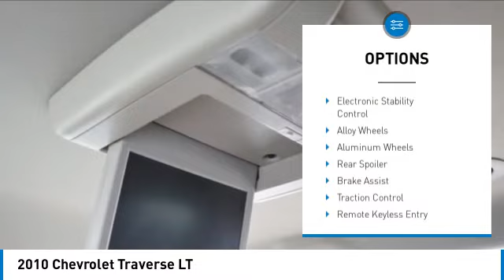2010 Chevrolet Traverse PR2068A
2010 Chevrolet Traverse LT

2010 Traverse Chevrolet LT 1LT Black Granite Metallic 18 x 7.5 Machined Aluminum Wheels, 3.16 Axle Ratio, 3rd row seats: split-bench, 4-Wheel Disc Brakes, 8-Way Power Driver Seat w/Power Lumbar, ABS brakes, AM/FM Stereo w/MP3 Compatible CD Player, AM/FM Stereo w/MP3/CD/DVD Player, Body-Color Bodyside Moldings, Body-Color Heated Power-Adjustable Outside Mirrors, Delay-off headlights, Digital Compass, Driver vanity mirror, Dual front impact airbags, Dual front side impact airbags, Emergency communication system: OnStar Directions & Connections, Enhanced Driver Information Center, Four wheel independent suspension, Front anti-roll bar, Front Bucket Seats, Front Center Armrest w/Storage, Front reading lights, Fully automatic headlights, Heavy-Duty Cooling System, Illuminated entry, Integral Spotter Blind-Zone Mirrors, Leather-Wrapped Steering Wheel, Low tire pressure warning, Occupant sensing airbag, Overhead airbag, Power windows, Preferred Equipment Group 1LT, Premium Cloth Seat Trim, Programmable Remote Keyless Entry, Rear anti-roll bar, Rear Entertainment System with USB Port, Rear reading lights, Rear seat center armrest, Rear window wiper, Reclining Front Bucket Seats, Redundant Audio Controls on Steering Wheel, Remote keyless entry, Roof rack: rails only, Security system, Single-Zone Manual Front Climate Control, Speed control, Speed-sensing steering, Spoiler, Steering wheel mounted audio controls, Telescoping steering wheel, Tilt steering wheel, Traction control, Trailer Hitch, Trailering Equipment, Tri-Zone Automatic Climate Control, Turn signal indicator mirrors, Ultrasonic Rear Parking Assist, Variable Effort Power Steering, Variably intermittent wipers, XM Radio.brbrOdometer is 67213 miles below market average!brOur Family, serving your Family the ultimate automotive experience. You can also reach INFINITI of Hoffman Estates any time by filling out our contact form or calling us. The entire staff at INFINITI of Hoffman Estates looks forward to serving you! Online price does not include sales tax, title, doc, or any installed hard adds or dealer accessories and New Car Online Price includes applicable Manufacturer rebates. Because of the high demand for used/new car inventory please call for availability. The vehicle may show on the website and not be in stock . The value of used vehicles varies with mileage, usage and condition. Book values should be considered estimates only.brbrReviews:br  * If youre looking for a big family vehicle with excellent safety ratings, the ability to tow 5,400 pounds and reasonably good fuel economy for its size, the 2010 Chevrolet Traverse may be the best game in town. Source: KBB.combrAwards:br  * 2010 KBB.com Best 10 Family Vehicles   * 2010 KBB.com Brand Image Awards